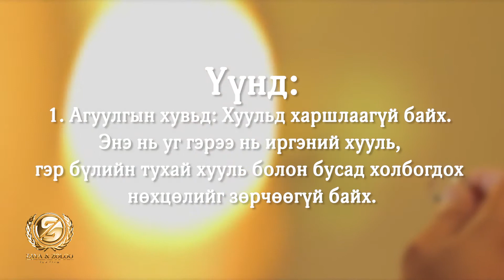gerleltiin geree ok2